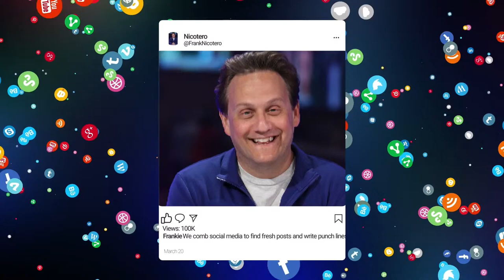Xavier Scruggs is HERE | Punch Lines with Frank Nicotero Ep. 104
Punch for the laughs, Lines for the Sports. Hosted by Frank Nicotero, this 60-minute variety hour is the perfect balance of humor and sports. Special Guests: Xavier Scruggs, Alex White and Matt Neverett.

Follow out guests!